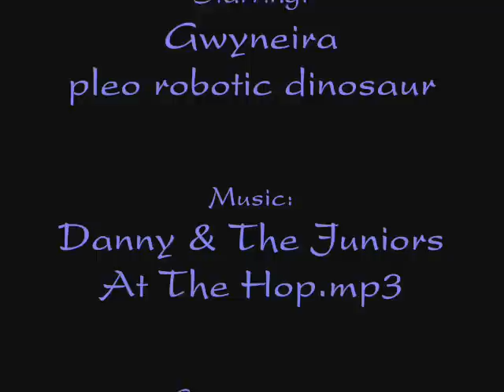Dancing Gwyn (Pleo robotic dinosaur)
Leave a dinosaur baby alone for a while with a loud music. And when you return, you'll be surprised, how he's enjoying it, singing and dancing.